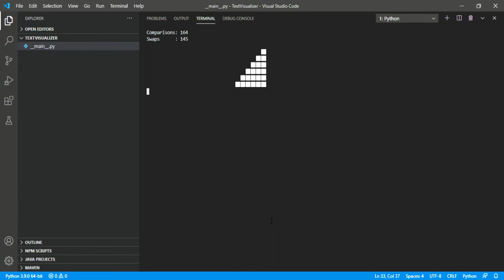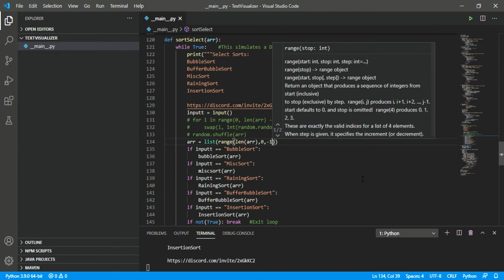BufferInsertionSort vs InsertionSort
again, no shame for the creator of InsertionSort